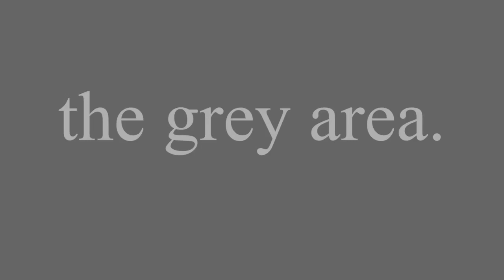THE WORST THING YOU'VE EVER HEARD | The Grey Area Podcast [1]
After a lot of planning and effort, Whisker Biscuit in collaboration with PhoenixTV presents The Grey Area Podcast.

PhoenixTV remains one of the most dedicated channels out there providing content for all brands of nerds from the gamers to the comic aficionados to the achievement hunters there's something here for your viewing pleasure.